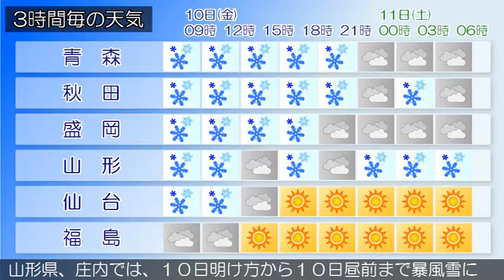2017/02/10 東北地方の天気予報 朝